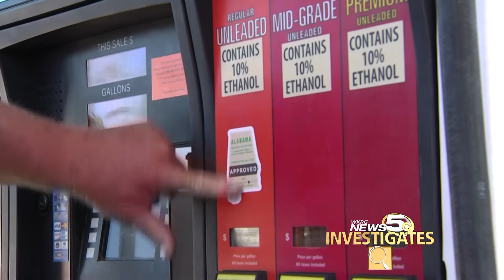WKRG-TV News5 Investigates Gas Pumps